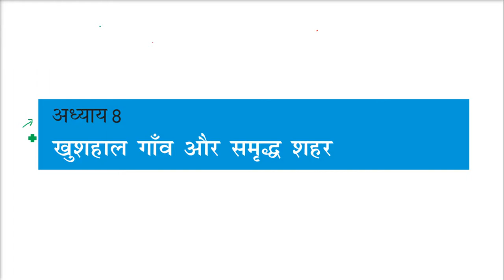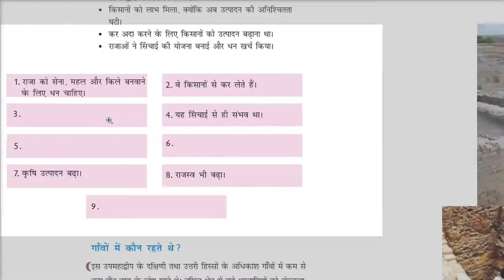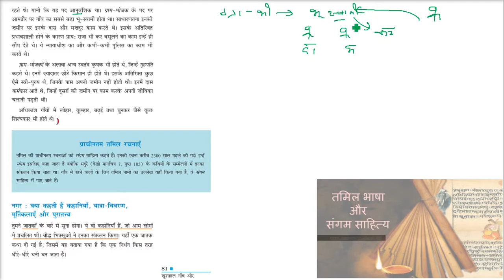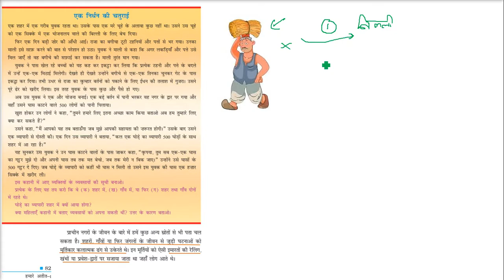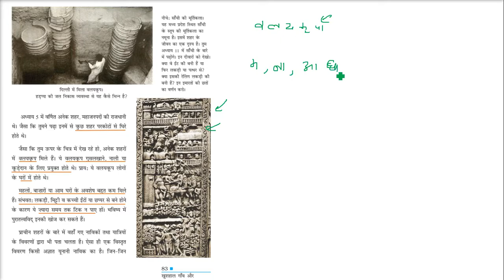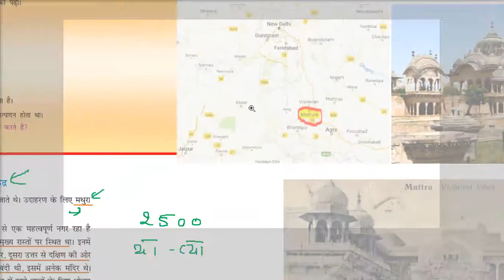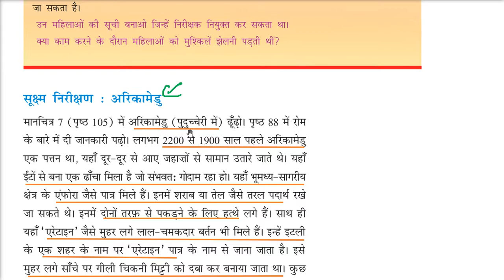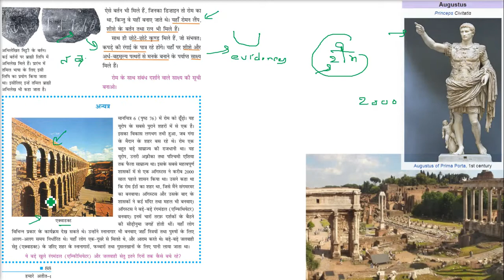Class 6 History NCERT Chapter 8 Vital Villages, Thriving Towns अध्याय 8 खुशहाल गावँ और समृद्ध शहर